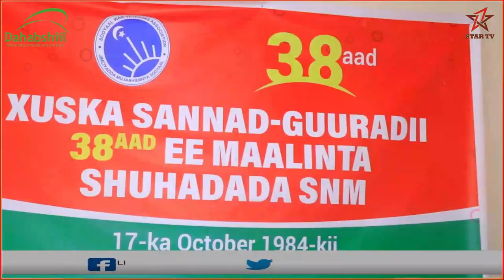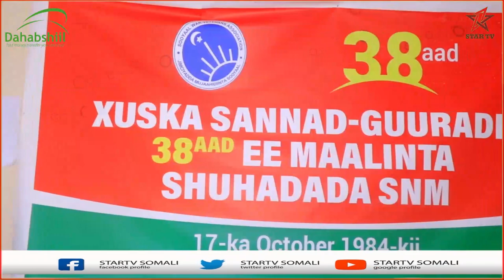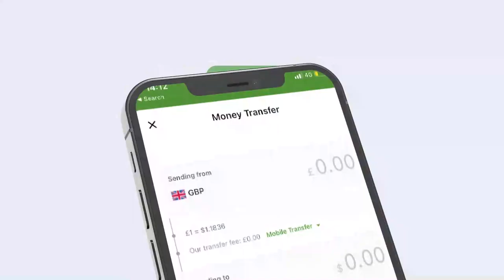Xuska Shuhaadada SNM ee dagaalkii Burco Duuray ku shahiiday 17 October 1984 oo Berbera laga xusay.